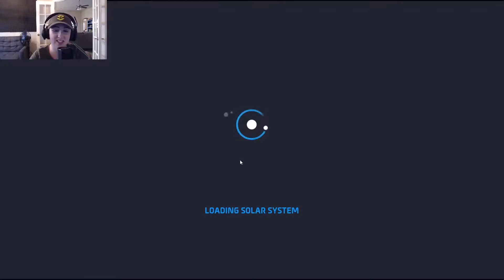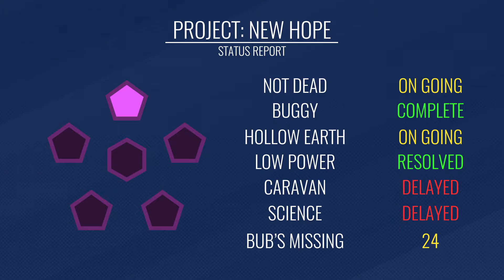Powering Up - Astroneer Gameplay #3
We're increasing the power supply to our research and building buggies in preparation for tracking down the other Gateway Chambers throughout Astroneer